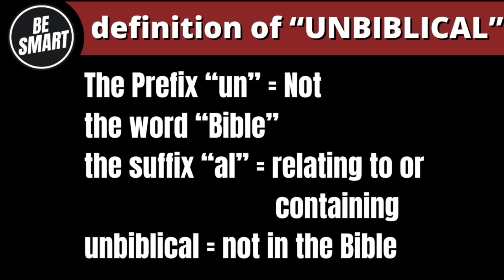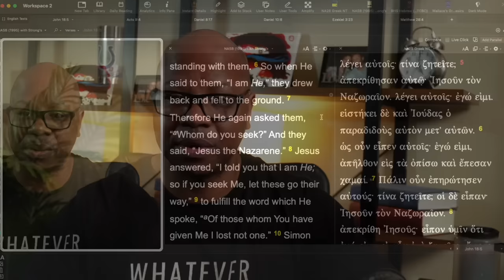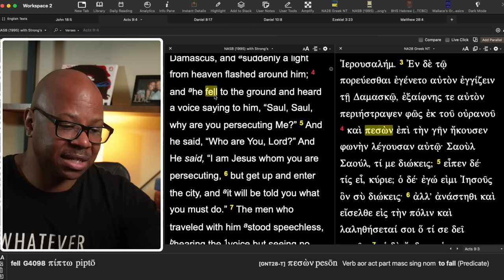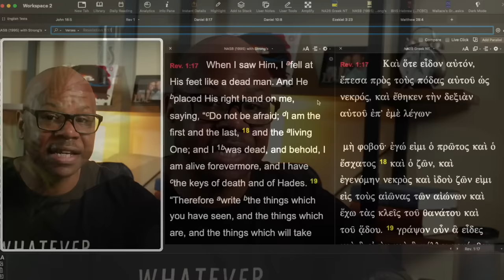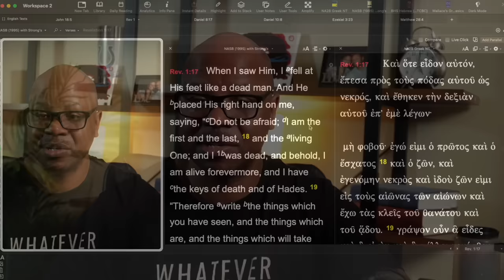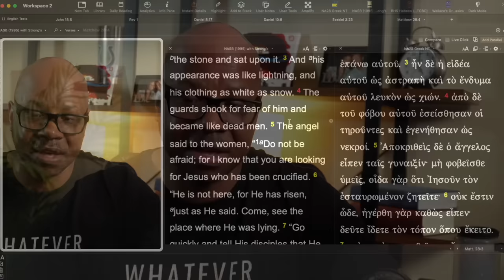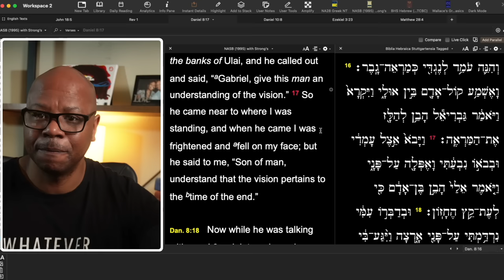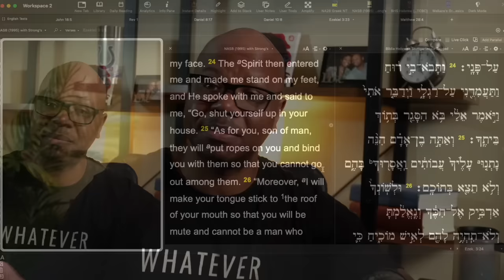Are People Really Slain in The Spirit?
Slain in the Spirit is NOT Biblical